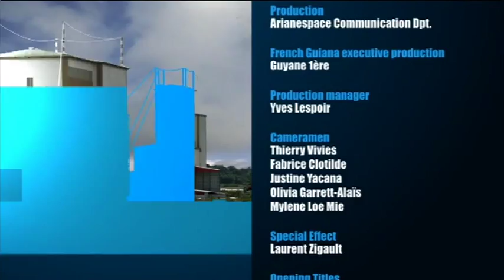Старт спутника Azerspace 1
Cтарт первого телекомуникационного  Азербайджанского спутника Azerspace-1  с космодрома Куру  08/02/2013